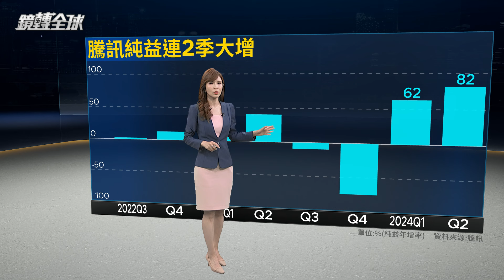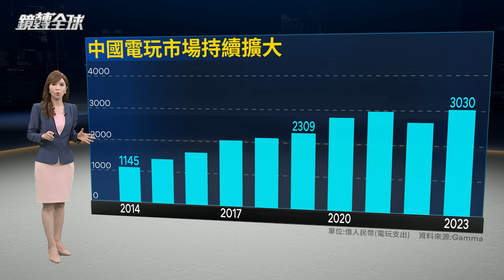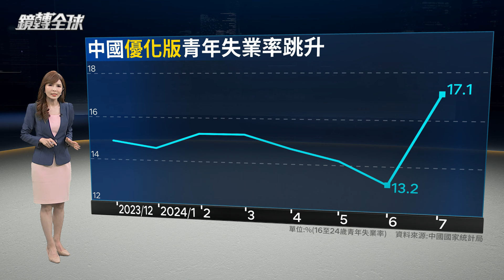《黑神話：悟空》狂熱一部分反映中國青年就業惡化 「爛尾娃」問題嚴重 電玩成為內需少數亮點 騰訊營收連2季強勁成長主力｜鏡轉全球｜鏡新聞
《黑神話：悟空》造成狂熱，一部分也反映中國青年就業情況惡化，「爛尾娃」問題愈來愈嚴重，中國青年失業率經過「優化」後，7月大升近4個百分點，來到17.1%，而中國內需市場低迷下，電玩成為少數的亮點，騰訊連2季營收強勁成長，遊戲正是背後一大力量。